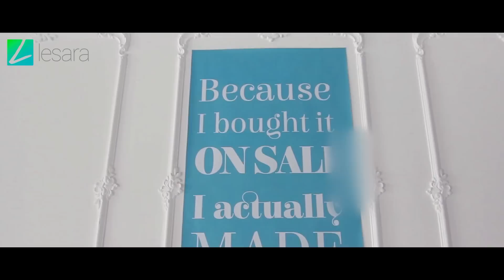Lesara Fashion Show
Micol Olivieri for Lesara: Together with the Italian TV actress, Lesara presented the newest spring and summer styles in Milan, Italy. All models were chosen via an instagram contest to underline that main thought of Micol Olivierie's collection: Wearable & fun fashion for everybody. Watch the video of our Fashion Show in Milan now and let us know what you think of the outfits!